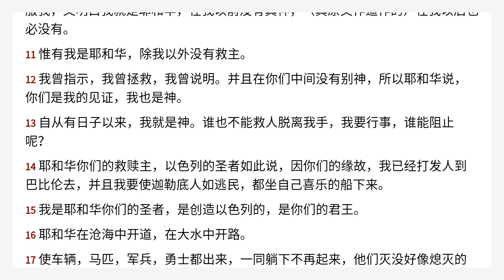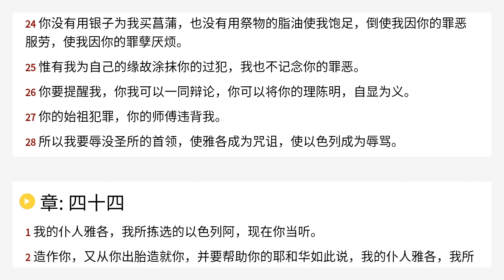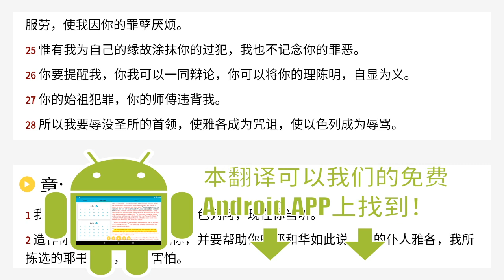以赛亚书 43 Chinese Union Version